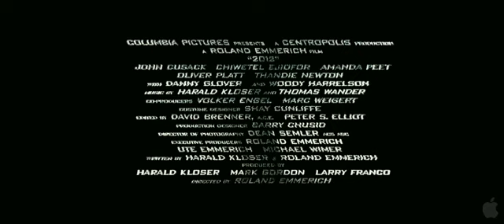2012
The first end of the world movie in the while. What would happen if we knew the world was going to end?
Type of Flick: Action, Thrilling
Starring: John Cusack, Chiwetel Ejiofor, Amanda Peet, Oliver Platt, Thandie Newton